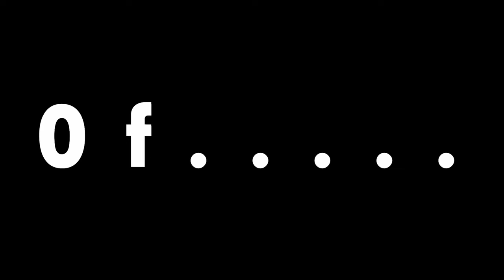BEST OF 2018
Rok 2018 nám priniesom veľa zmien v živote aj mne v mojej youtube kariére ďakujem každému jednému fanúšikovy za rok 2018. V tomto videjku sú top momenty z roku 2018 dúfam že sa vam videjko lúbilo a sladujte ma aj na dalej prosím, Ďakujem..

Edit: pou12Tomas/Tom Ko
TOMKO 2019